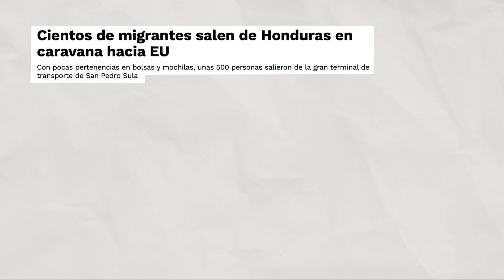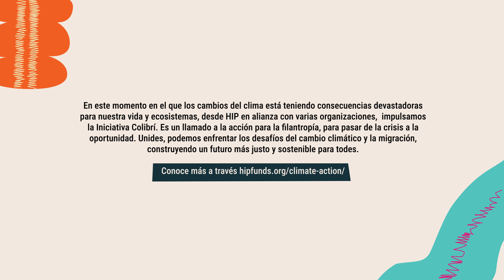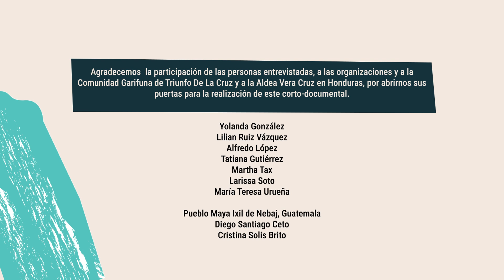"SOMOS TERRITORIO" explores the intersection of climate justice and migration justice.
Somos Territorio (We are Territory) is a documentary exploring the impact of climate change on the Mesoamerican region through the voices of its communities. Through testimonies, data, and photographs, we delve into the stories of individuals affected by natural phenomena in recent years. Their stories bring this audiovisual piece to life, highlighting their experiences and the proactive measures taken by communities, local networks, and organizations. These initiatives aim to preserve and protect territorial rights, as well as ensure the right to live in conditions that guarantee a dignified life, in harmony with the ecosystems they call home. This project is a partnership between HIP, American Friends Service Committee, Ayuda en Acción, Derecho A No Obedecer, Corporación Otra Parte and ERIC-Radio Progreso.

How did this documentary come about?
In November 2023, we gathered in Tela, Honduras to create a space for reflection and dialogue among different grassroots leaders and advocates from civil society organizations throughout Latin America, with the aim of strengthening the analysis and connection between the climate justice and migration justice movements in the region. During those days, participants shared their visions, pains, and hopes from various global south territories to understand how climate justice and migration justice intersect, and what the underlying causes are. This led to the opportunity to create a narrative project that would bring to light an integrated perspective from the voices of the most affected communities.